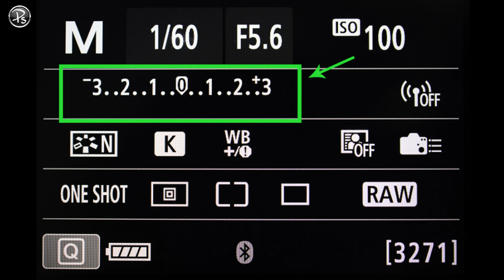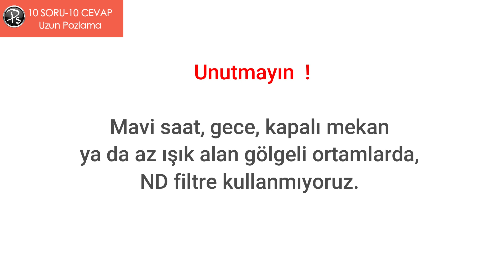Uzun Pozlama Tekniği : 10 Soru/10 Cevap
Fotoğraf çekimlerinde en çok sorulan sorulara bu video serisiyle cevap veriyoruz. Serinin onikinci video konusu; "Uzun Pozlama Tekniği : 10 Soru/10 Cevap"

Uzun pozlama nasıl yapılır? Uzun pozlama ayarı nasıl yapılır? Uzun pozlama tekniği ile nasıl fotoğraf çekilir? Fotoğraf çekim teknikleri nelerdir?